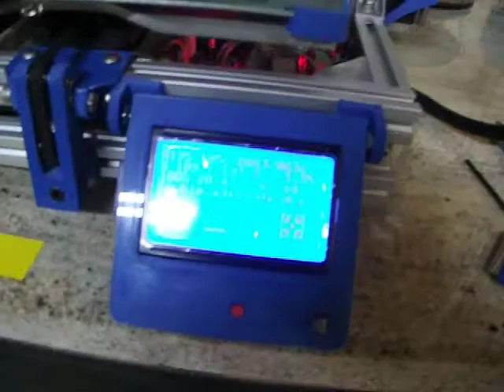Newprinters printing dragons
3rd print off each of these printers.

Smoothieboard 4x, Reprapdiscount gLCd, Jhead Mk-VB (hotends.com), gearhead extruder, kysan motors, PBC linear rails.